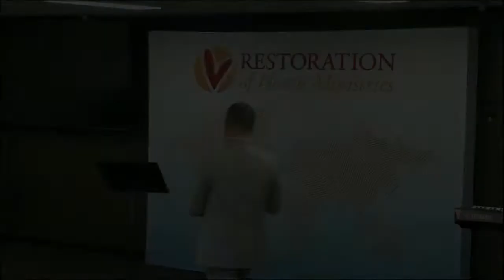"Faithful God" , sermon by pastor Viktor Koroteyev, Restoration of Hearts Fellowship.